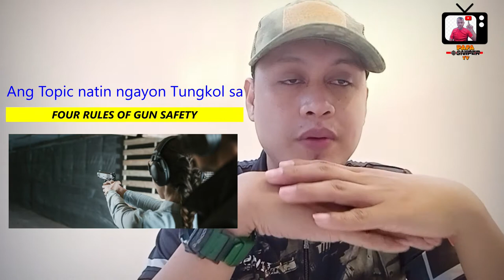Four Rules of Gun Safety | 5th vlog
Four Rules of Gun Safety

, It’s important that you know how to handle and operate them with care. Your safety and the safety of those around you depend on it. Here are four gun safety rules that you should always remember when approaching, handling, and firing a gun